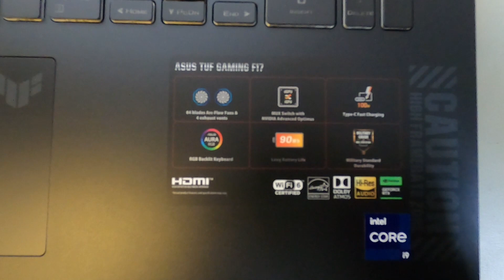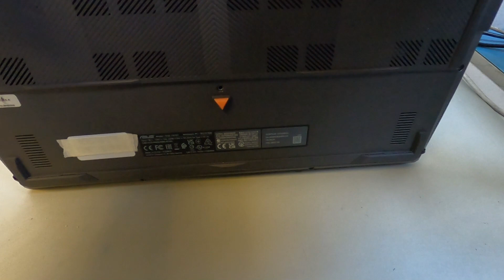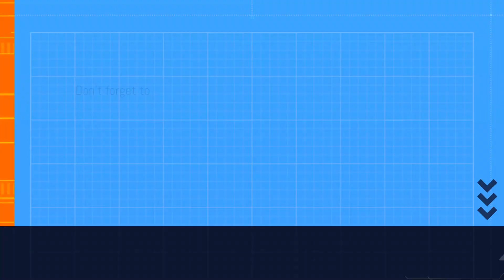Having a look inside the Asus TUF Gaming F17 2023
It has been upgraded to 3TB and 32GB RAM
FX707VU4-I91610G1W